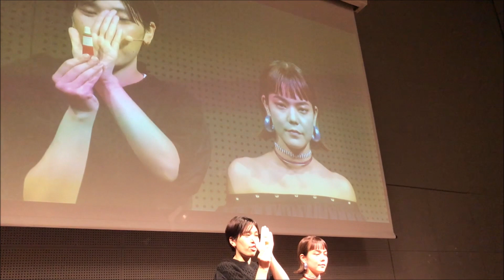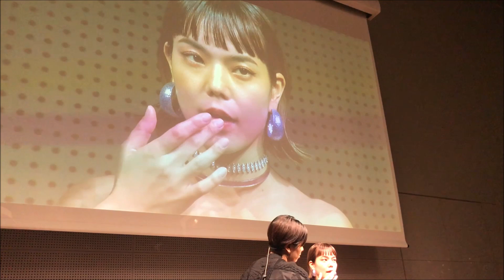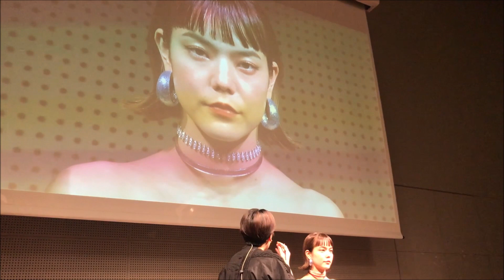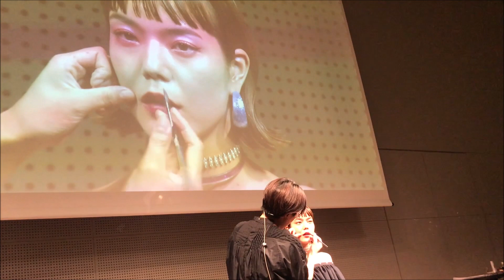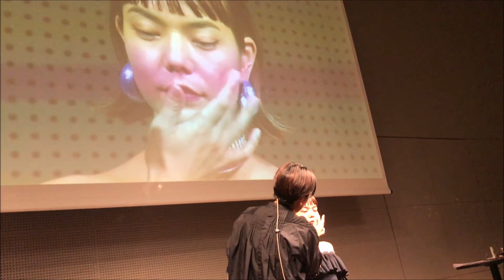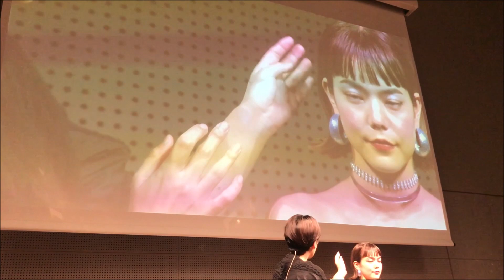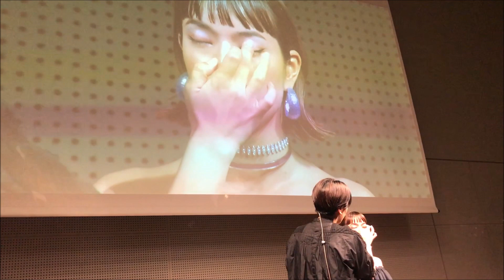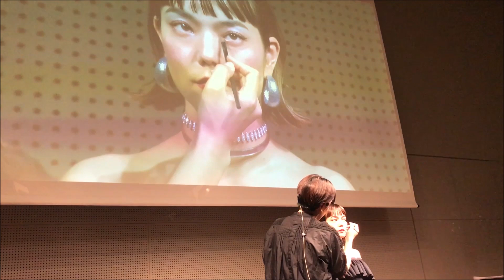【メイク動画】お手本はブラックピンク！「ビニールメイクアップ」「インテグレート」「マジョリカマジョルカ」を使って旬顔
女子憧れの韓国のガールズグループ「ブラックピンク」をモデルイメージにした資生堂の新ブランド「ビニールメイクアップ」他、「インテグレート」「マジョリカマジョルカ」を使ったフルメイク。
プロのメイクアップアーティストさんによるメイクアップショーです。

【肌】
インテグレート エアフィールメーカー
インテーグレート プロフィニッシュファンデーション

【眉】
インテーグレート ビューティートリックアイブロー
インテグレート スリムアイブローペンシル

【目もと】
ビニールメイクアップ S ビニールラスターアイズ
マジョリカマジョルカ メルティージャム85
マジョリカマジョルカ シャドーカスタマイズ BE384
マジョリカマジョルカ ジェルリキッドライナー BK999
マジョリカマジョルカ ラッシュエキスパンダー リキッドエクステEX BK999

【頬】
ビニールメイクアップ S オイルインハイライター

【口もと】
インテグレート シルキーマットリップ RS583

【全体】
マジョリカマジョルカ モイストカクテルフィクサー